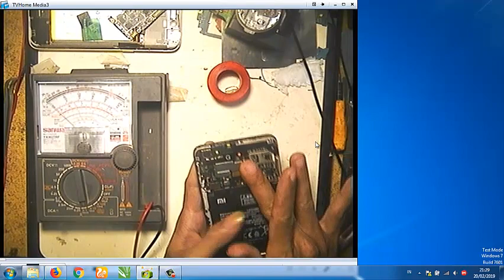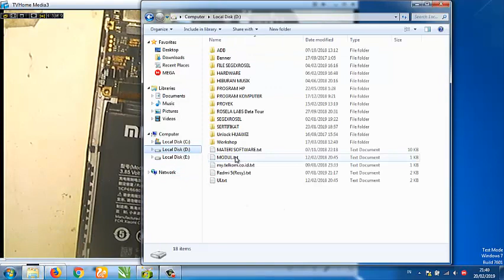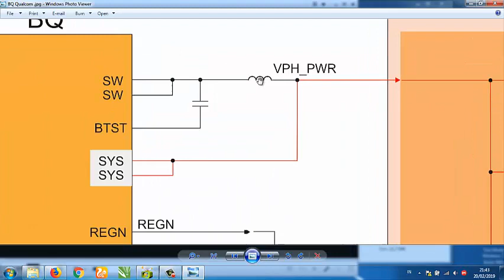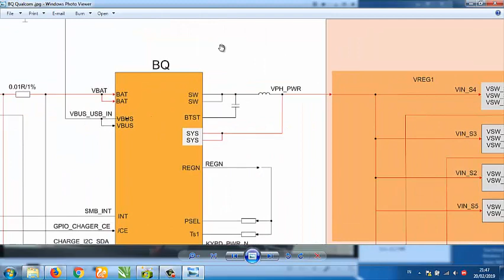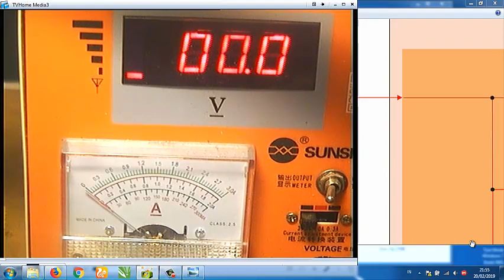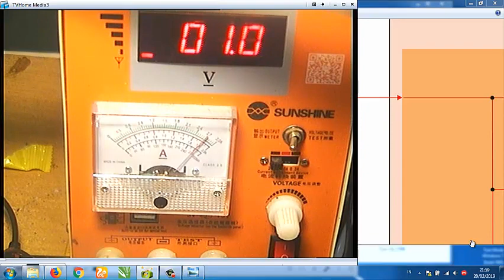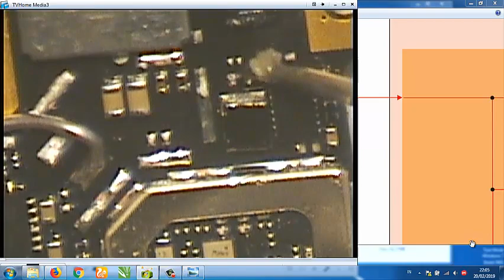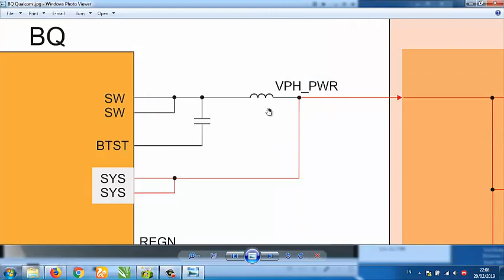Studi kasus Metode Analisa Redmi Note 5A Mati Total VPH PWR Short Sessi 1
Training Online Rosela Labs
Berbasis Video Conten

Free:
-Suport Group wa & facebook + suport
-download Firmware + Schematic dll.
-Sertifikat akan diberikan setelah proses minimal belajar 6 Bulan
 khusus activasi yang 6 bulan ke atas.

Untuk memudahkan para peserta,Rosela Labs menyusun materi kurikulum secara terperinci,step by step,agar bisa lebih mudah dalam memahami system kerja rangkaian,system kerja ponsel dan komponen-komponen yg ada di smartphone.

Sesuai target kami agar materi kurikulum yg kami berikan mampu di serap,Rosela Labs memberikan kemudahan dalam proses belajar dimana video content yg berisi materi pembelajaran bisa diakses kapanpun dan dimanapun baik itu lewat PC(perangkat Computer), Laptop dan Smartphone.

"Repair Hardware Solution" juga disediakan sebagai tujuan dan ditujukan bagi kawan-kawan Teknisi yang ingin menganalisa permasalahan ponsel dengan mudah dan cepat,dalam menganalisa permasalahan pada kasus ponsel di lapangan,karena disediakan titik ukur.

Isi Kurikulum materi silahkan cek di link website kami..!!

Setelah melakukan Registrasi,hubungi Contact Person
dibawah untuk verifikasi akun supaya langsung dapat akses Video Content Training Online Rosela Labs.
Contact Person :
Selamat bergabung di Rosela Labs,Video Conten akan selalu di Update.Request Materi Silahkan chat in me